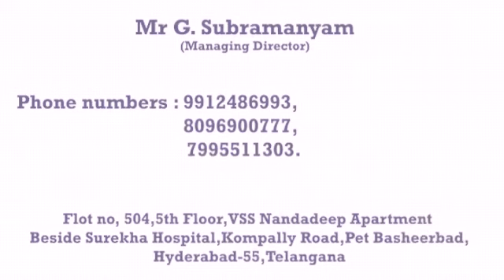Pattu Saree Roll & polishing Machine. 9912486993, 8096900777, 7995511303.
Harini Laundry Equipments & Services at Hyderabad manufacturing company. 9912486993, 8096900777, 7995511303.